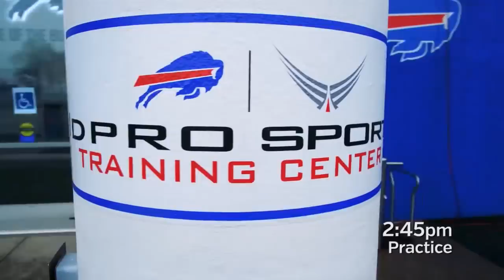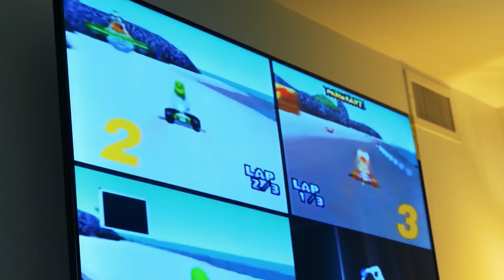UB Football Insider: Spring Ball 2018/Episode 3